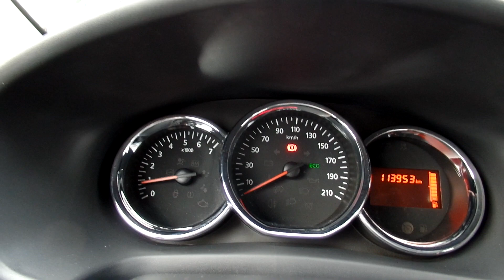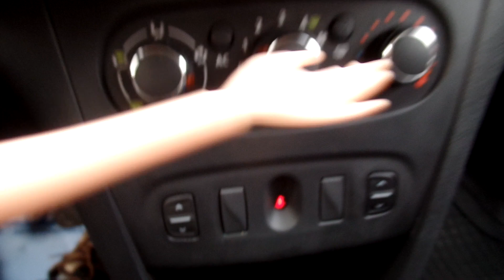Dacia Sandero 1.5 DCI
Magas gyári felszereltségű magyarországi 1 gazdás Dacia Sandero eladó csendes nyugodt járású alacsony fogyasztású (4-5 liter /100 Km) DCI motorral, szép megkímélt dohányzás és kopásmentes utastérrel, eredeti 2 db gyári infrás kulccsal. CD, AUX, USB. Eredeti gyári fényezésű! 25% önerőtől hitelre is megvásárolható. Helyszíni hitelügyintézés!

Budapesti telephelyünkön autóhitel ügyintézés, teljes-körű okmányirodai ügyintézés gépjármű átírás, eredetiségvizsgálat, műszaki vizsgáztatás.